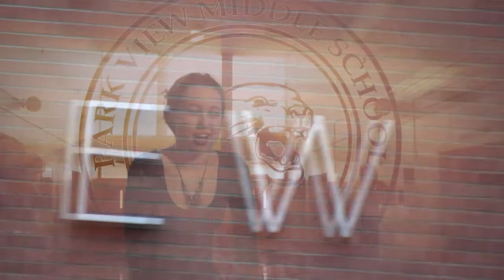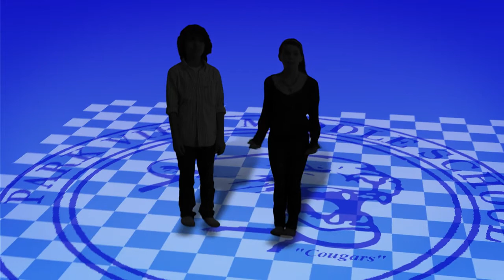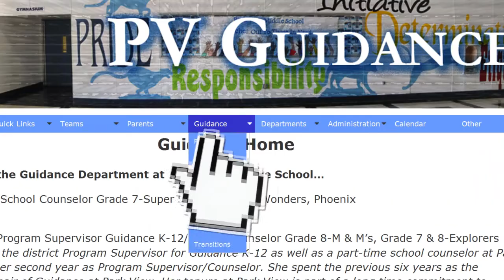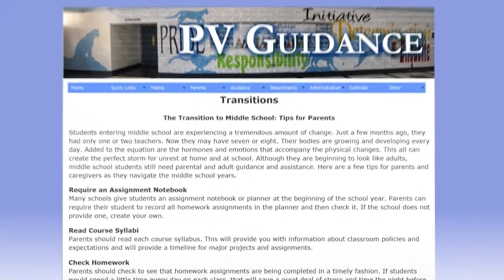Welcome to Park View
This is a video for incoming Park View students and their parents.  They will get a good understanding of what to expect when they get to PV.  The video was created by the Video Club after school program.  The program was funded by Alan Shawn Feinstein.